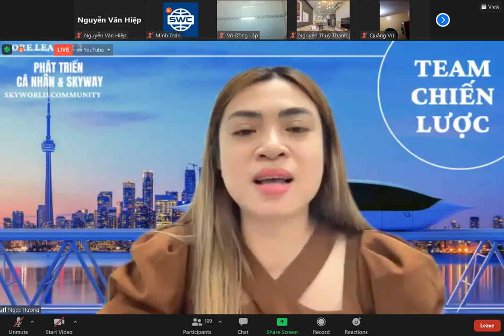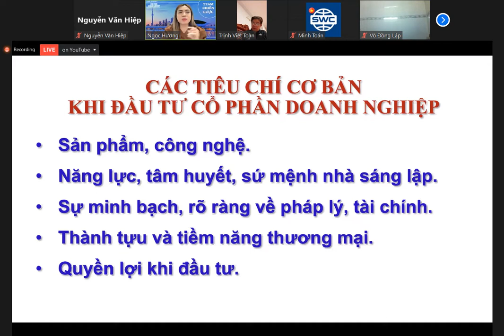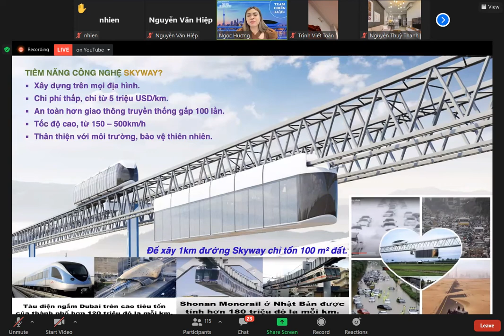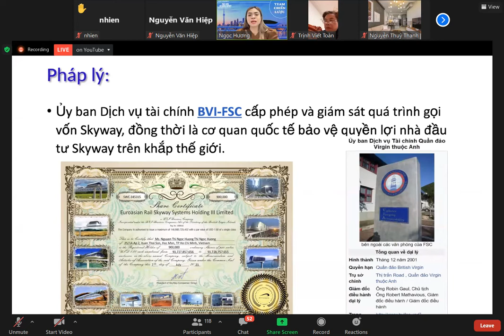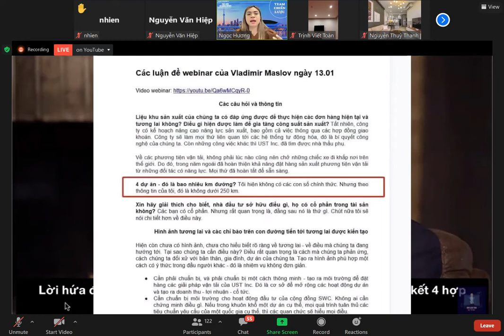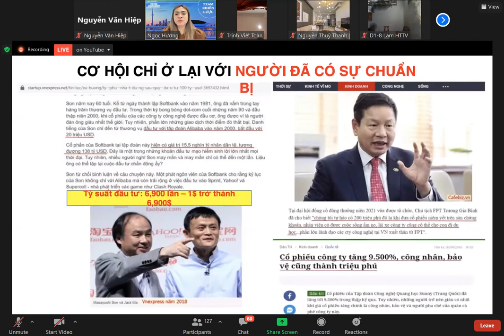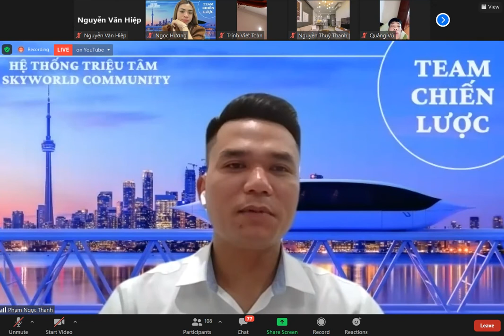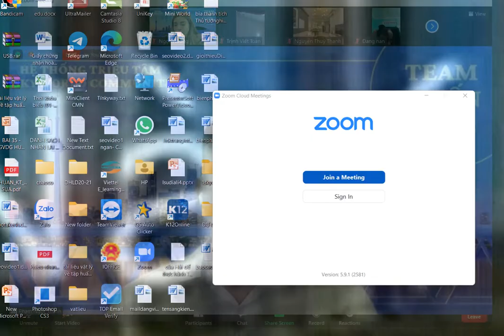SKYWAY MMO | TIỀM NĂNG CÔNG NGHỆ VẬN TẢI GIAO THÔNG SKYWAY | TẦM NHÌN NHÀ SÁNG LẬP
Skyway mmo | Tiềm năng công nghệ vận tải giao thông Skyway | Tầm nhìn nhà sáng lập👉 Zalo/Điện thoại hỗ trợ đầu tư: 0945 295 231

Tập hợp mọi thông tin quan trọng nhất về dự án SkyWay:
2. Thông tin về Đất sinh thái (Eco Land)
3. Thông tin về Đất không gian (Space Land)
4. Vùng đất thông tin (Info Land)
5. Thông tin Đất 1 (Land 1)
6. Thông tin Đất 2 (Land 2)
7. Thông tin Đất 3 (Land 3)